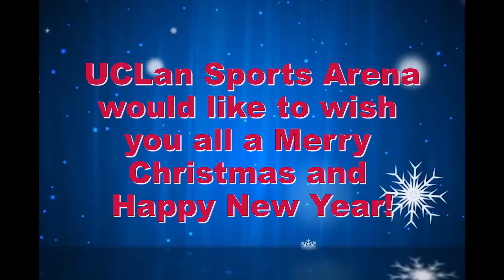UCLan Sports Arena : Our 2015 Review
The TEAM here at UCLan Sports Arena would like to wish you all a very Merry Christmas and a Happy New Year!

...Here's our 'Best Bits' from 2015!

Join us in 2016 to make even more memories! :)

Welcome to the UCLan Score Centre to see fixtures, half-time and full-time results from UCLan Sports Arena. to follow